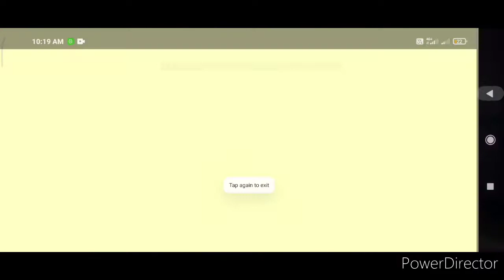FINALLY MIRACAL HAPPEN WITH ME